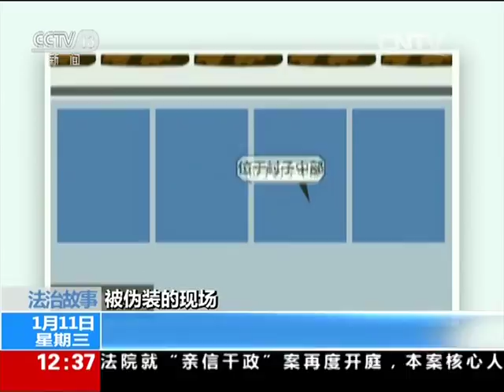20170111 法治在线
【《法治在线》介绍】《法治在线》栏目于2003年5月1日开播，是一档兼具新闻时效性、法治思想性和法律服务性的法治新闻专题节目，栏目紧扣中国法治进程脉搏、关注法治领域热点、揭示人与法的复杂关系，体现人文关怀和法治精神，以鲜明的现场感和新闻性凸显栏目特色。